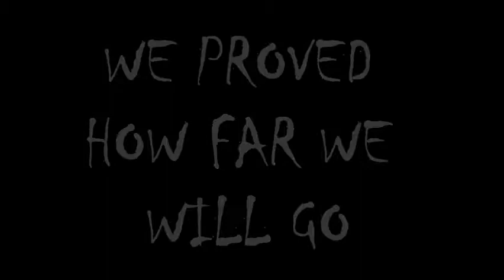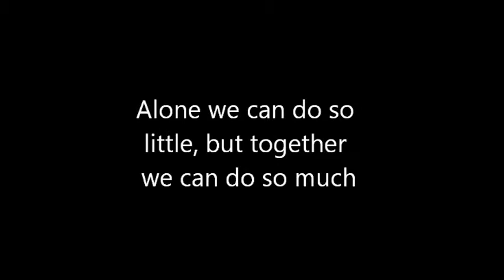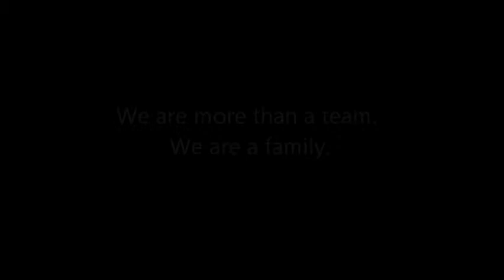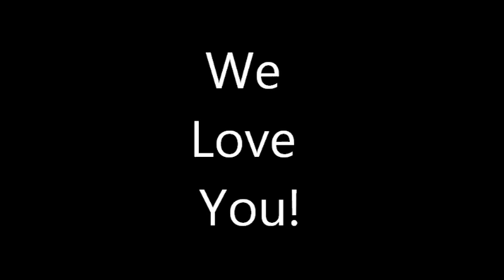Tribute to 2015 Southern Union Lady Bison Softball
Honoring our Sophomores